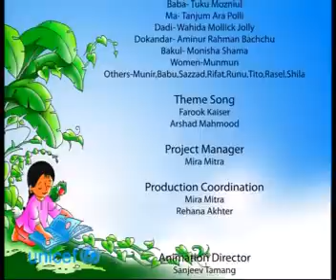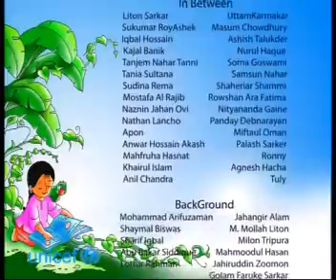Meena: Amrai Dekhbo Amader (Bangla)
This episode of the popular animation series, Meena, focuses on what to do in the event of a flood. This video illustrates the importance of maintaining unity and helping each other during times of flood.